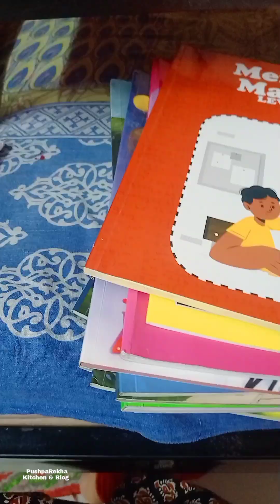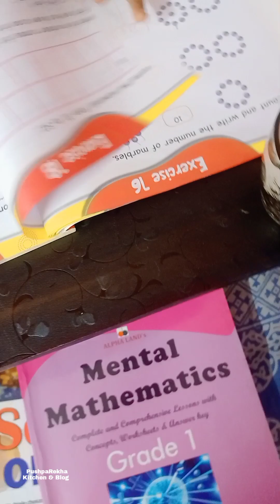আজকে রাত্রে বানালাম মুসুর ডালের বড়ার ঝোল ভাত